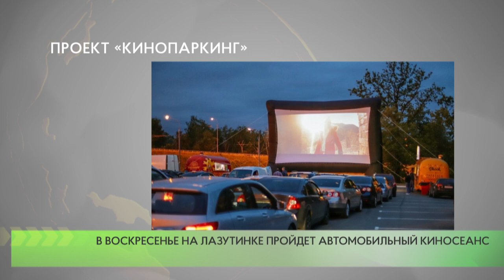На лазутинке пройдет автокиносеанс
В автокинотеатре Одинцовского парка культуры, спорта и отдыха пройдет новый сеанс. В воскресенье, 1 августа, жителям и гостям округа покажут российскую мелодраму с элементами комедии «Гудбай, Америка».